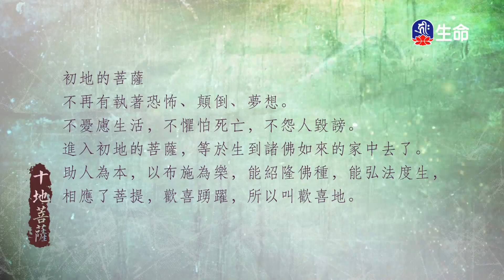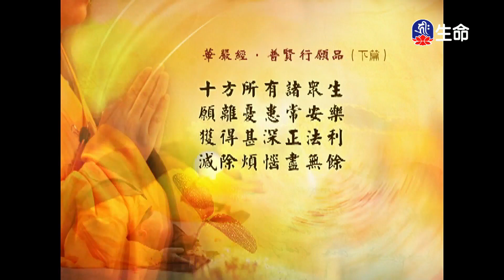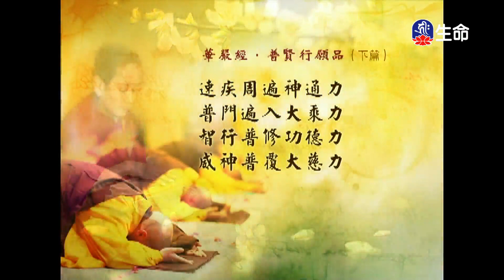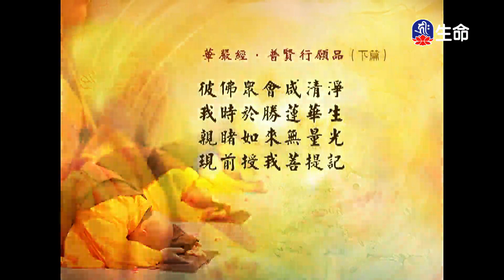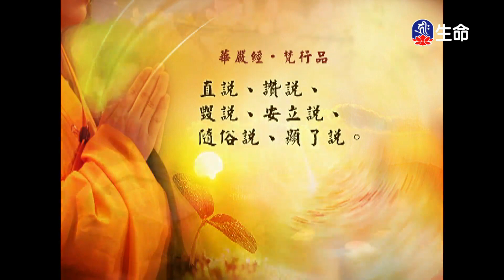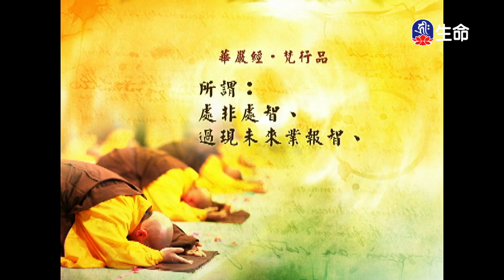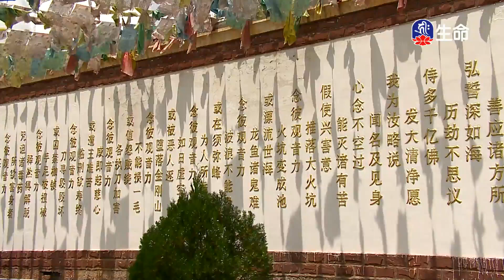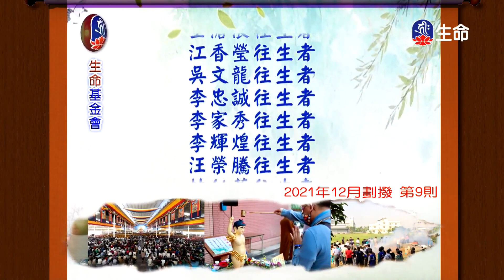經典讀誦_(lifetv_20220807_04:30)